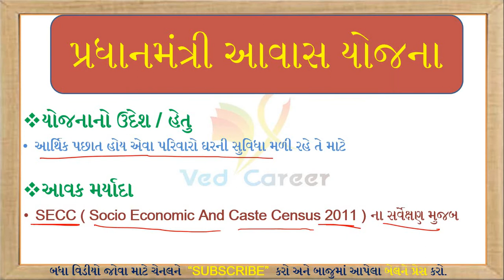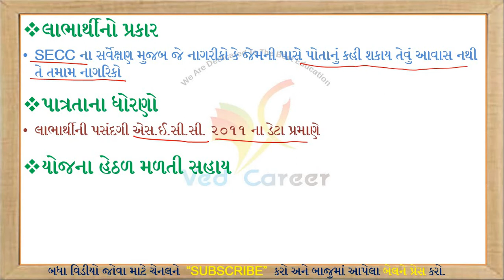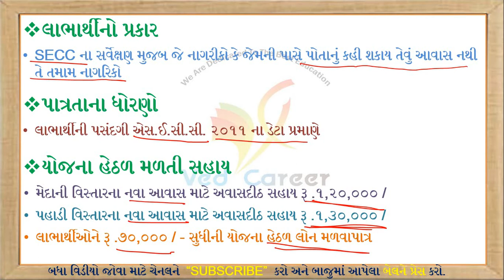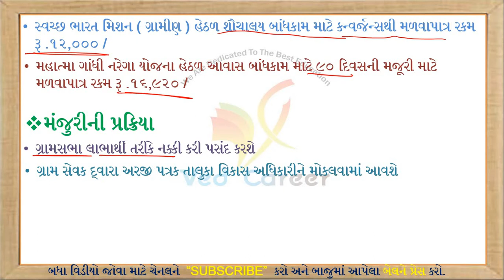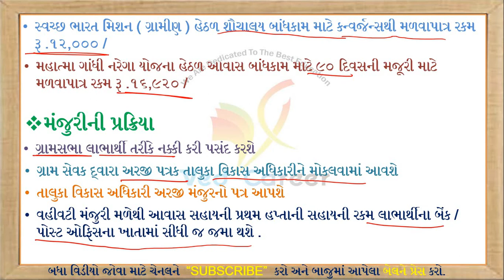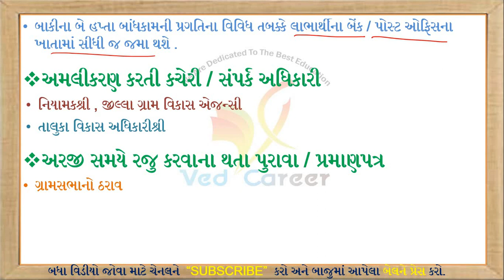પ્રધાનમંત્રી આવાસ યોજના | Pradhanamantri avas yojana | PMAY | VED CAREER